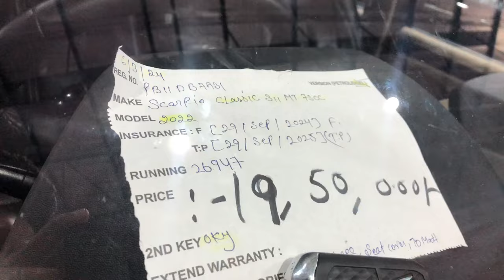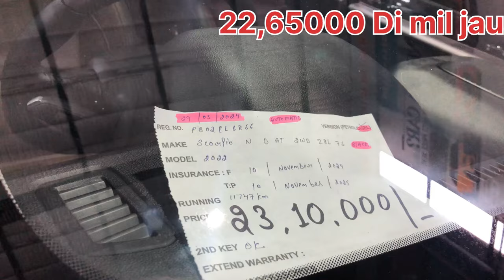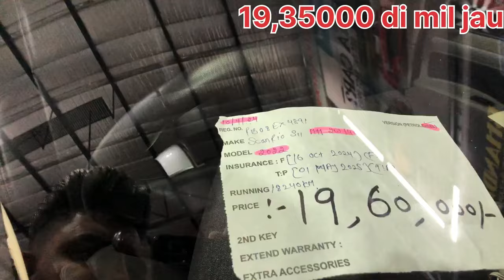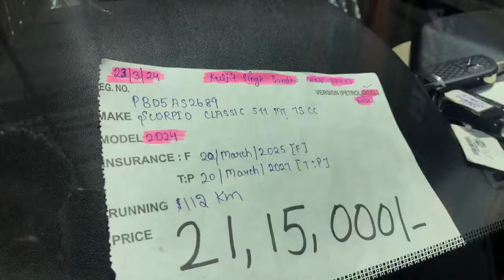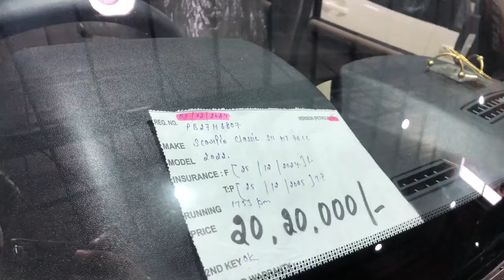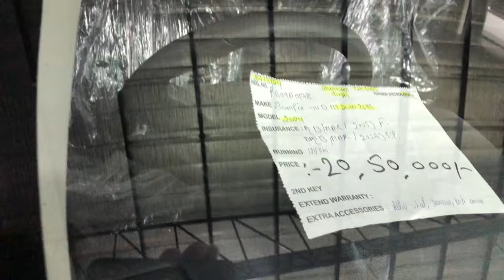SCORPIO S11, SCARPIO NZ8L CAR STOCK😱😳||4 LAKH DEYO TE LEH JAO😳